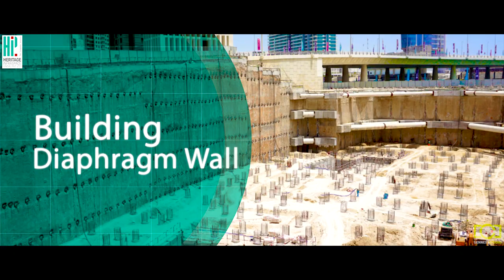Heritage - Pioneer in Constructing Deep Basements with Design and Built Diaphragm wall construction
Heritage Infraspace India Private Limited is established in April,2011 and in shorter span of 7 years Heritage is well known company in the field of foundation works i.e.Diaphragm wall works,Top Down Construction,Shoring and Piling works, Sheet Piling and Micro Piling in India.

Major Achievements-

Five basements – Venus Stratum,Ahemdabad.
Diaphragm Wall of Launching shaft for Ahmedabad Metro Project.
Daman Sea Front -1.50 km in record time of  50 days with rock socketing of 1.2 metre.
Diaphragm wall of 4 basement for Rajyash Samarth @ 500 Metre in 45 days in Ahmedabad.
Piling Work @276 piles with rock socketing of 50 MPA rock for Kochi Metro.
1200 mm diameter - 60 metre Depth Bore cast in situ piles for NTPC Allahabad.
400 /450 mm D Wall for Single /double basements.

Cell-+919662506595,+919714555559